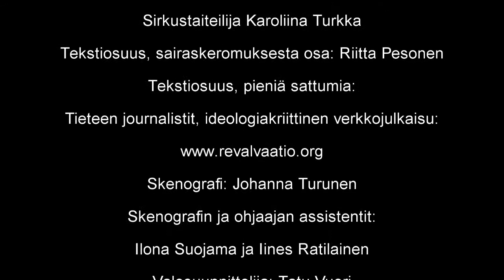Able Art Group- traileri